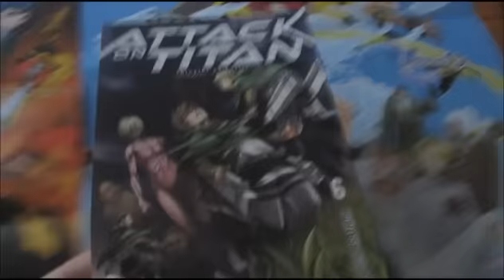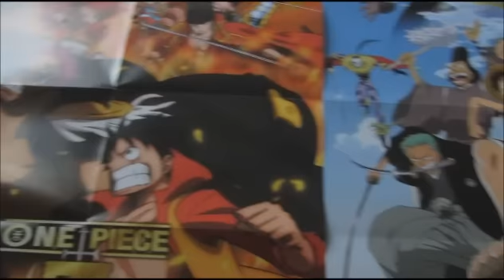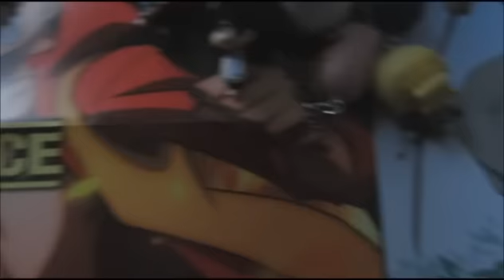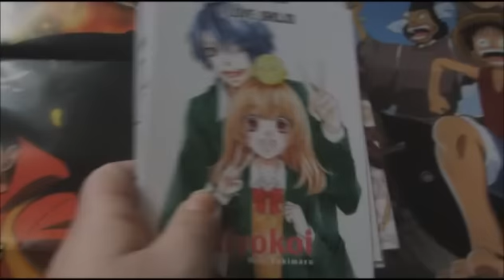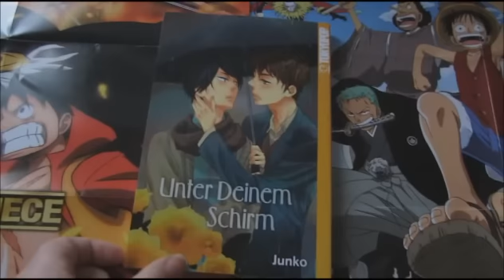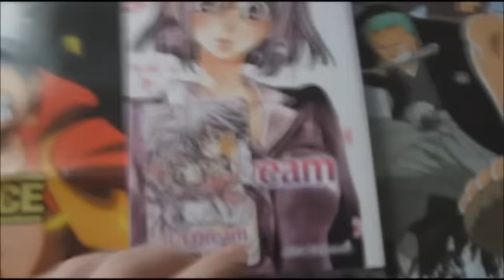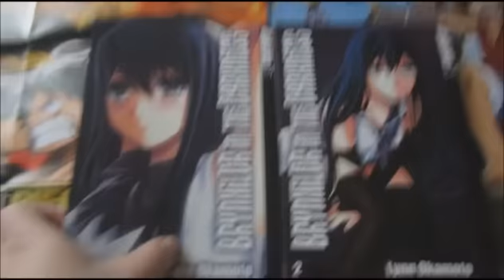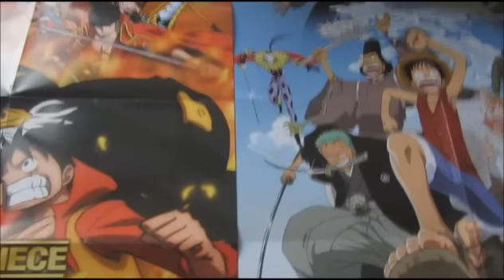Manga/Anime Update (Januar-März 2015 + Buchmesse)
Endlich gibt es wieder ein neues Update. Da im Januar und Februar nicht so viel dazu kam, dafür aber im März, mache ich es zusammen in ein Video. Viel Spaß.